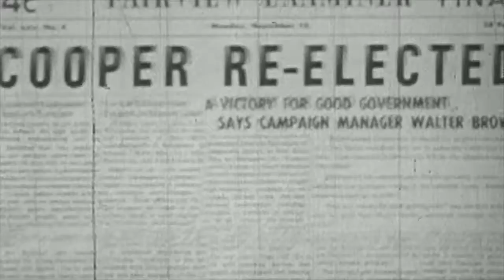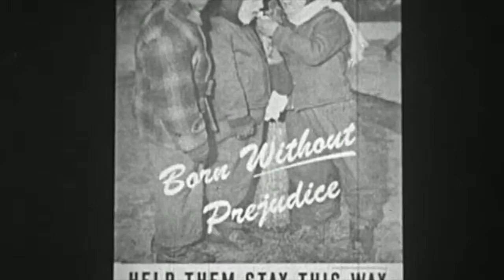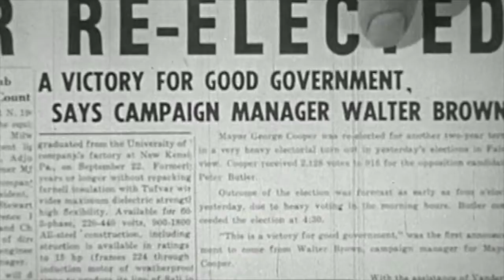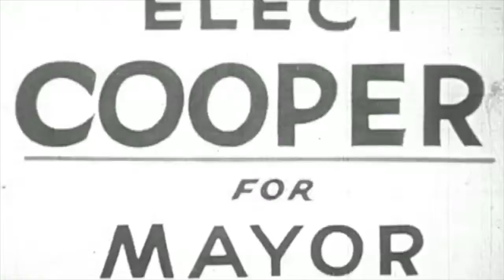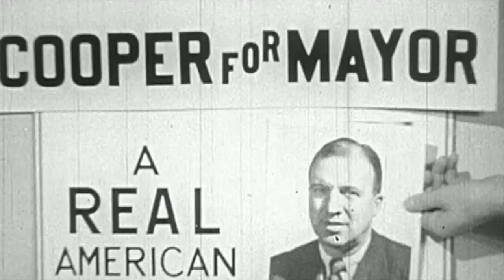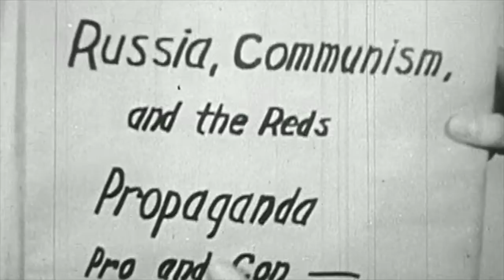Propaganda Techniques (1949)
Helpful film on how to recognize and evaluate propaganda.